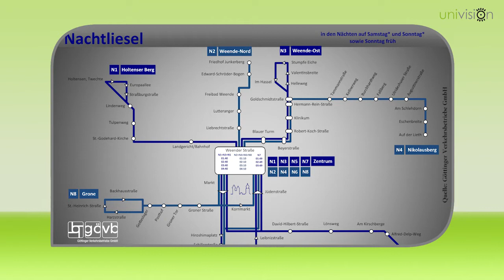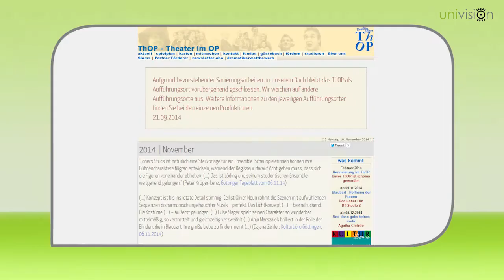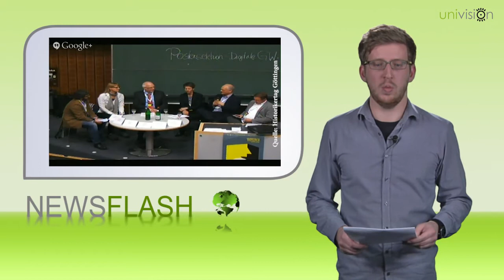Newsflash November 2014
Die erste Ausgabe im Wintersemester 2014/15 - unser Newsflash für November!

Die Themen diesmal:

- Sanierungsarbeiten und Premiere des neuen Stücks am ThOP
- Ausfall der Nikolausparty 2014
- Alles zum Bussemesterticket und dem neuen Linienplan
- Jubiläum des Historikertages
- Göttinger Literaturherbst und Rhetorik-Slam